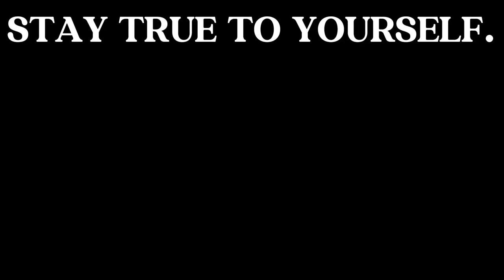WE FOUND BLACK FRIENDS | LAST OF US -PART 5